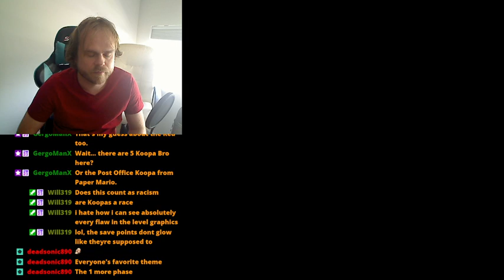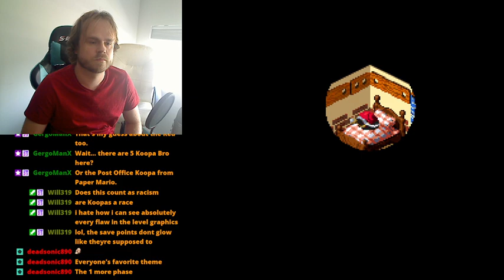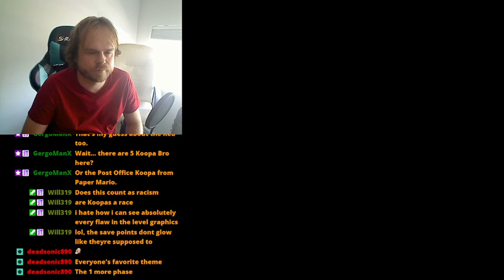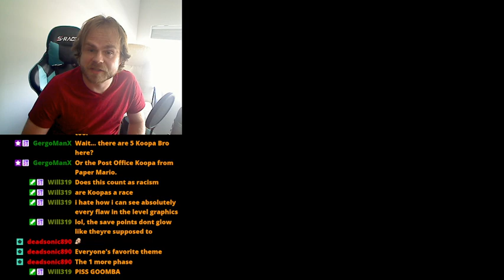Super Koopa RPG - Part 2